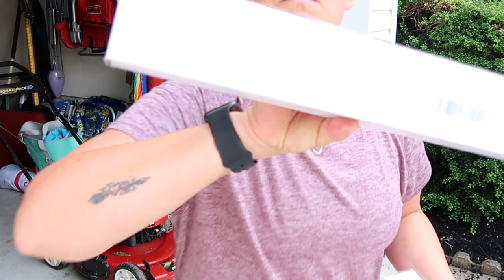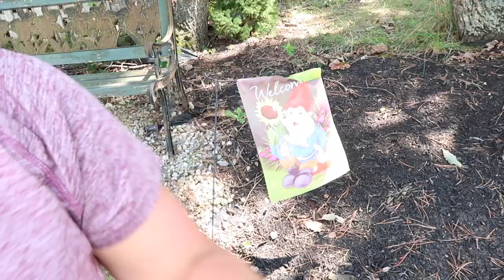FALL VIBES/ Porch Decorating/ Crockpot Recipe/ School Lunch Ideas/ WW Blue Meal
Everyday_Tidbits

Everyday Tidbits

🌼 Buy Lume Deodorant Here and get $5 off!

National Suicide Hotline:
1-800-TALK (8255)

National Vol. Fire Counsel/ EMS Hotline:
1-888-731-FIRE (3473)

Cop2Cop:
1-866-COP-2-COP